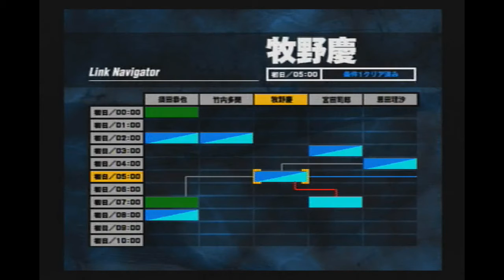8初見プレイ！PS2「サイレン」【ホラー】【ライスゲームズ】